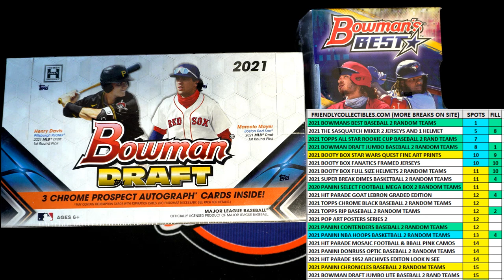2021 Bowmans Best Baseball Hobby FILL F ID 21BOWBEST131